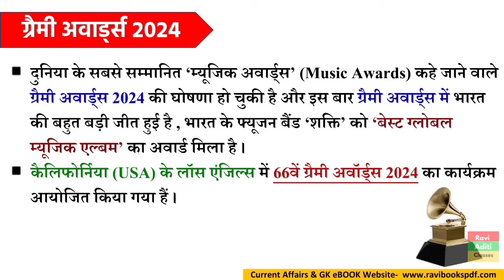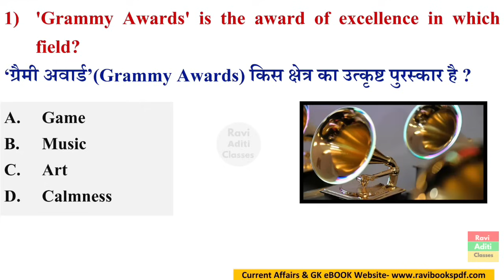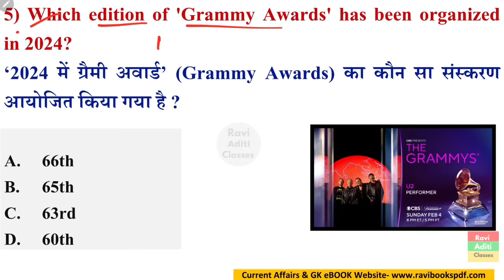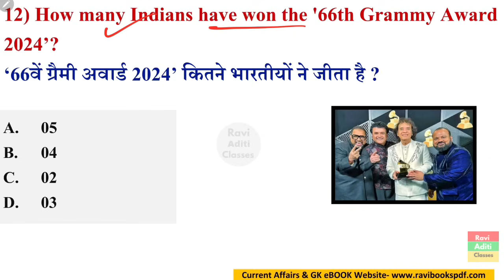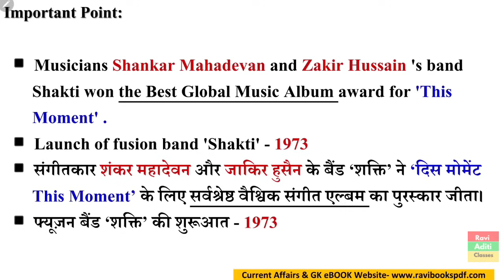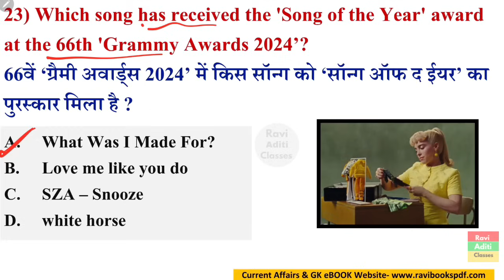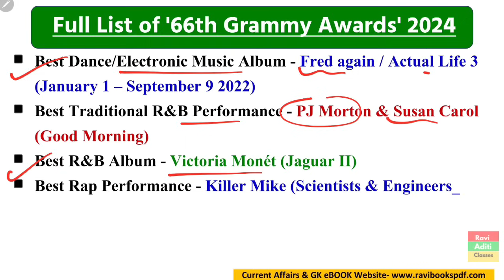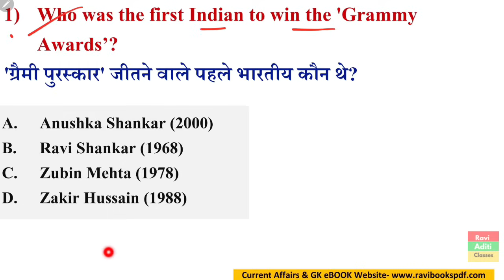Grammy Awards 2024 | Awards and Honours 2024 | Current Affairs 2024 | Important Awards 2024